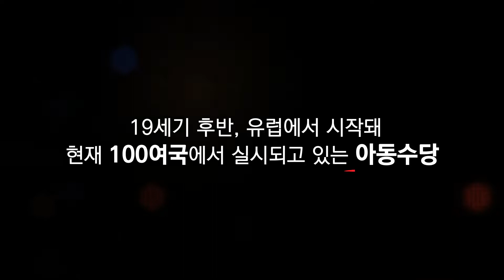아동수당, 아이라는 이름의 미래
19세기 후반 유럽에서 시작돼 현재 100여국에서 실시되고 있는 아동수당
대한민국은 지난 2018년 9월에 도입되어 현재는 소득재산과 상관없이 만 7세 미만 전 아동에게 지급되는 것으로 제도가 확대 및 개선되었습니다.

이렇게 우리의 아동수당도 아이들과 함께 자라나고 있습니다.
그러면 아동수당을 받고 있는 엄마들은 어떻게 사용하고 있을까요?

생후 7개월 아이를 키우고 있는 민경엄마에게 아동수당은?

-7개월 민경이 엄마 김보라님
우리 민경이 이름으로 적금을 하나 들었어요. 그랬더니 너무 든든하더라고요. 차곡차곡 잘 모아서 우리 민경이 예쁘고 건강하게 키우는데 잘 쓰겠습니다.

5살 민성이를 키우는 베트남 엄마에게 아동수당은?

-다문화 가정 엄마 후인티투짱님
처음에 한국에 왔을 때 좀 많이 외롭고 힘들었어요. 이제 혼자가 아닌 것 같아요. 힘이나요.

성남에서 다둥이를 키우고 있는 엄마에게 아동수당은?

-4형제 다둥이 엄마 박지연님
수당이 나오는 날이면 인제 애들이 더 먼저 말해요. 치킨 사달라고요. 그래서 저희 집은 치킨데이가 생겨났죠.

아이가 행복한 나라 대한민국
아동수당은 아동의 권리입니다.

아이라는 이름의 미래 아동수당
아이곁에서 함께 하겠습니다.